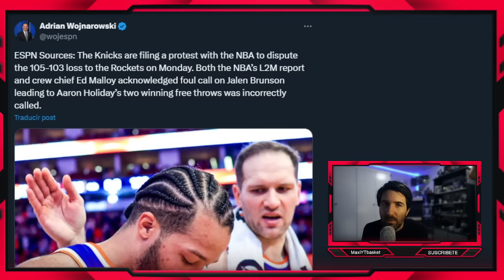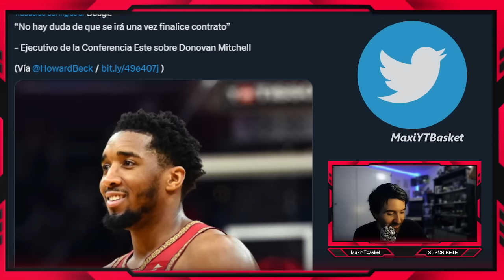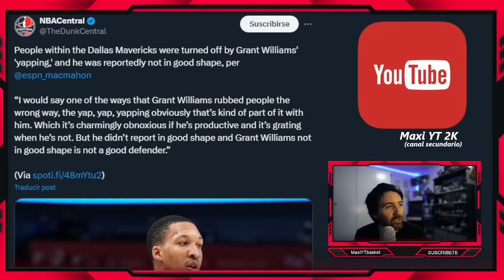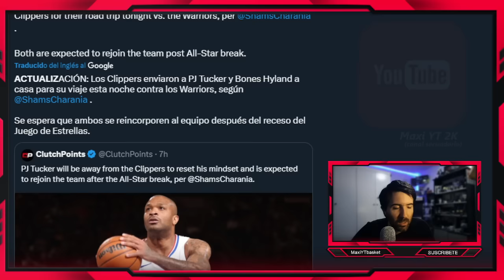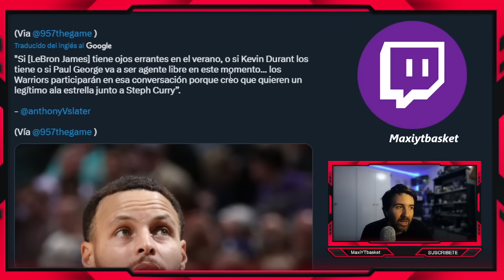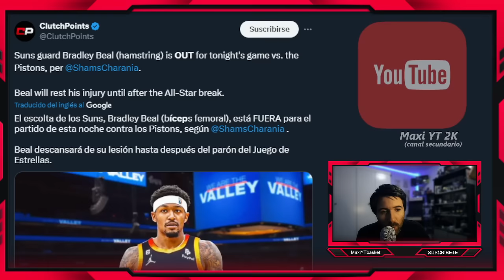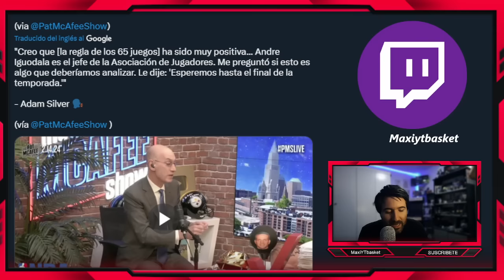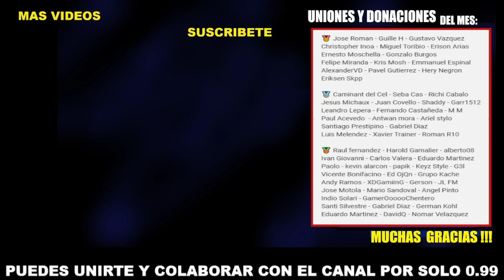WARRIORS BUSCAN ESTRELLA 🚨💥 Lebron Durant PG13 ?? 🤯 Knicks 💣 Tucker HARTO 🤬 FICHAJE✅ ULTIMA HORA NBA